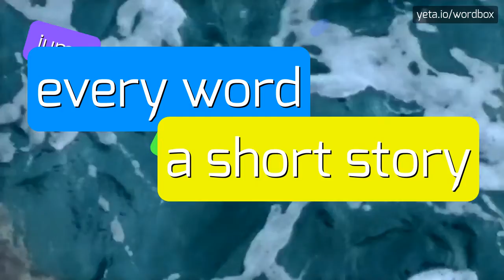HAANY - HOW TO PRONOUNCE IT!?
Watch how to say and pronounce "haany"!